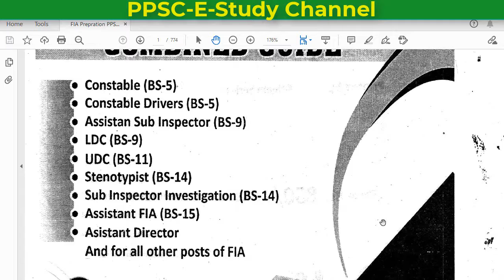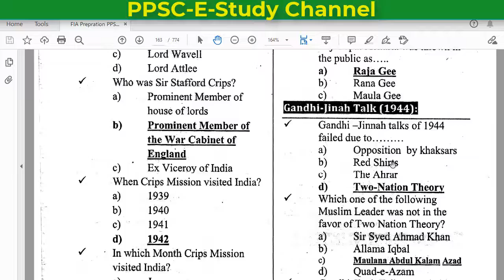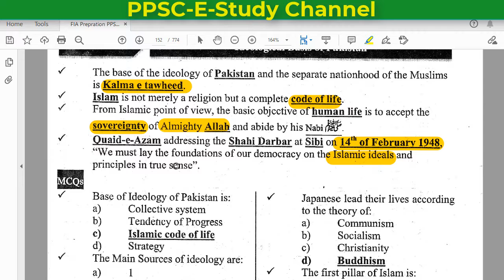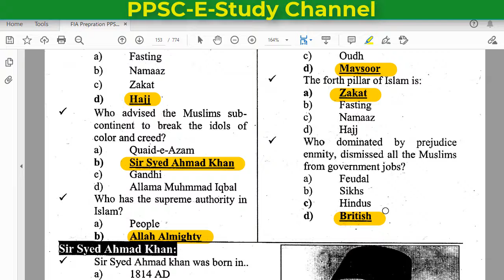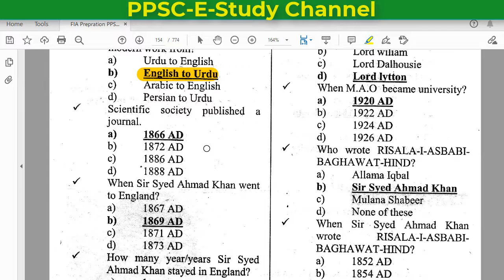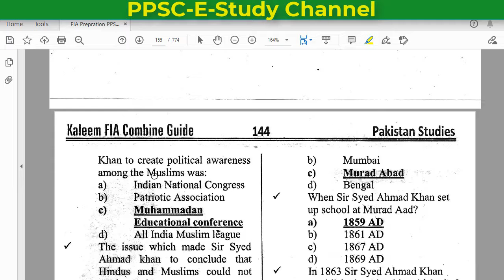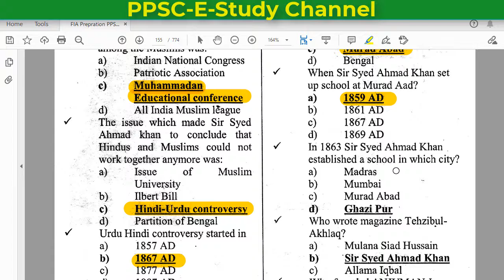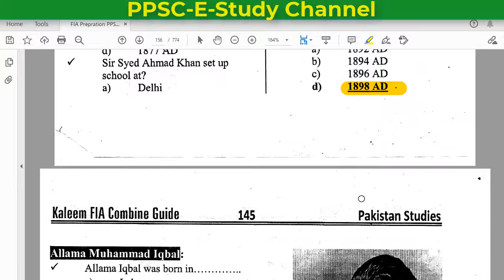FIA Test Preparation :: Pak study Portion :: Sub Inspectors, ASI, Constable and all for tests.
Uploaded by Madina Video Production 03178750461

@MadinaVideoProduction PPSC-E-Study channel is for preparation of All kinds of competitive exams like PPSC, FPSC, NTS, PTS, OTS, ATS  etc.
Where we provides daily new videos of GK , English portion , Computer, Everyday Science,  Maths and all topics related to Exams.